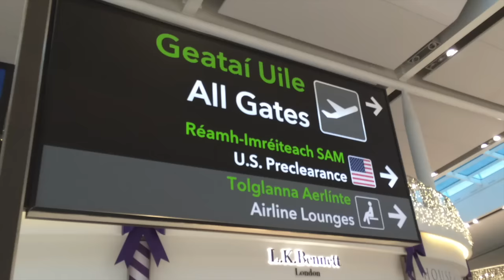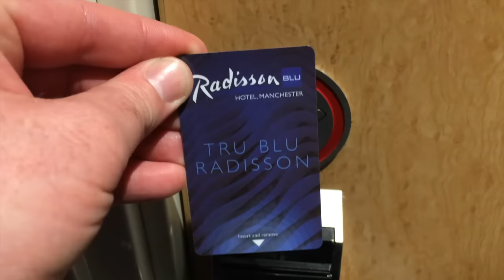PEEING THE BED | TRIP TO THE UK!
PEEING THE BED!

Daddy is traveling to the UK. I'm home with the kids and all the loose teeth and wet beds.

Box 422
Foxboro, MA 02035
USA